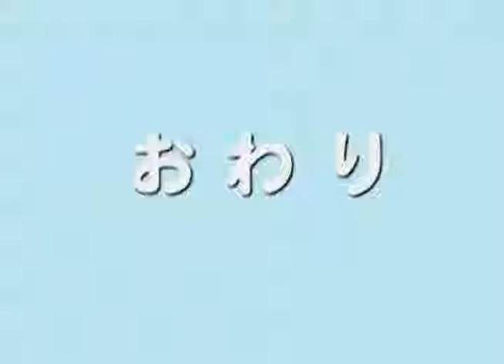手の洗い方 - 広島県尾三地域保健所